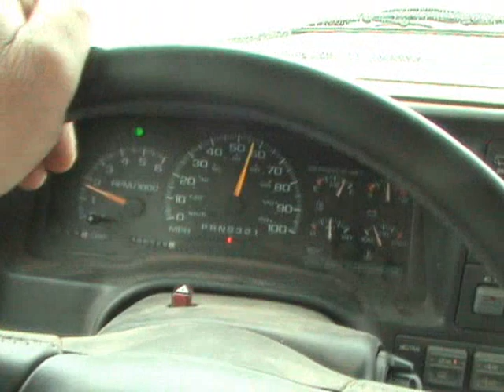Looking for Forrest Fenn's hidden treasure #1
I have removed from the video all references to where I looked. In this first attempt, I skipped the first two steps given in the clues and I went to a possible site cross-country: that was a very bad idea, as it is *MUCH* easier to get in to the area the way Mr. Fenn did (the first two clues explain how).